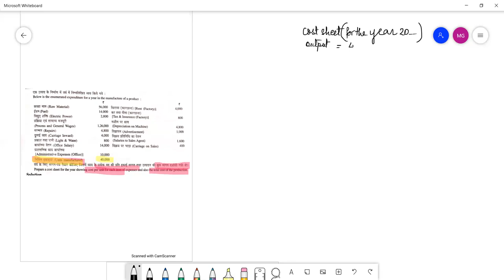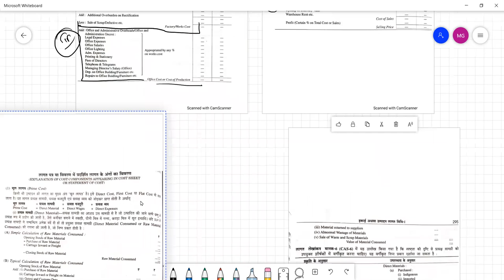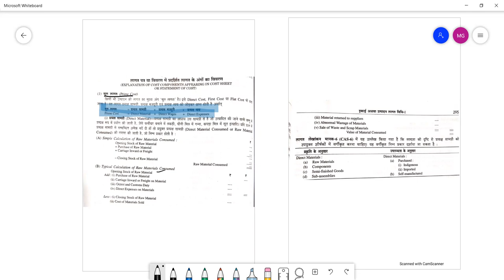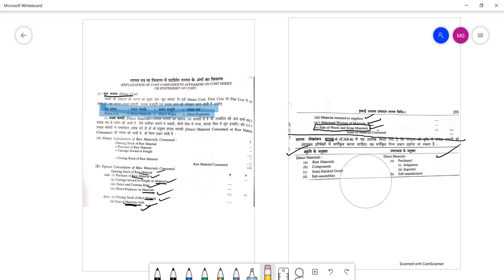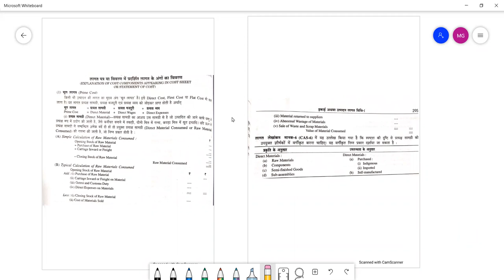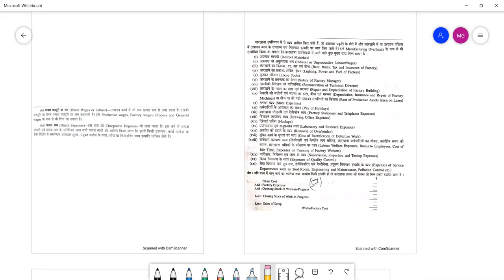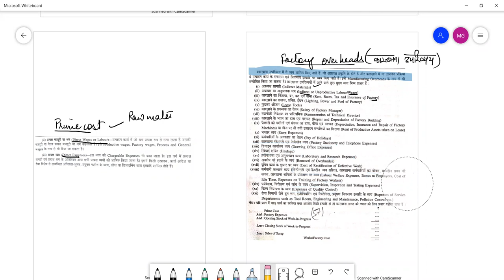HEENA COST SHEET PP1 29DEC